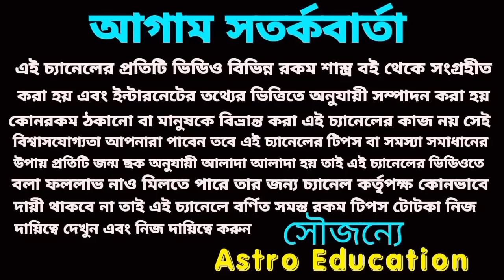21 August ajker Rashifal! লটারি প্রাপ্তি ৪ টি রাশির! আজকের রাশিফল ২১১ আগস্ট!